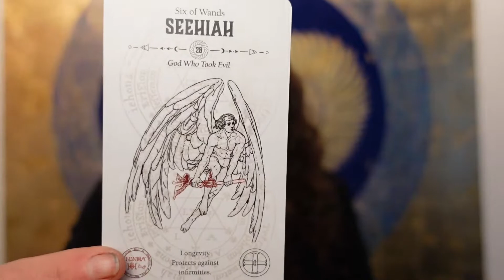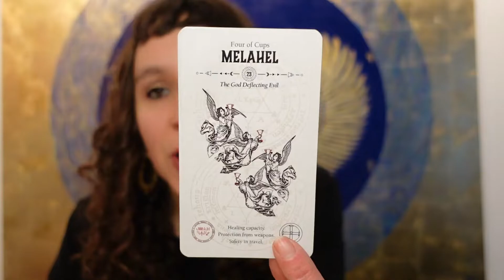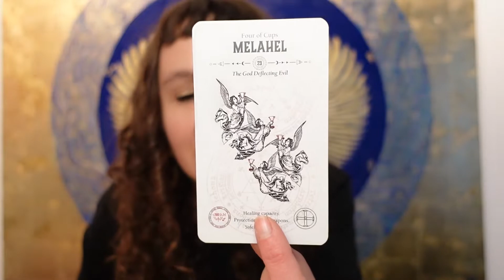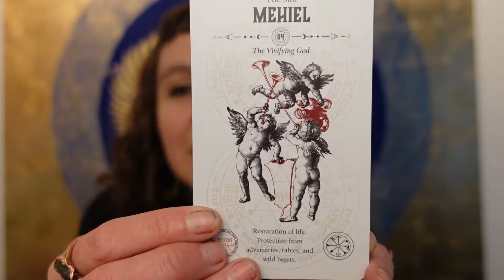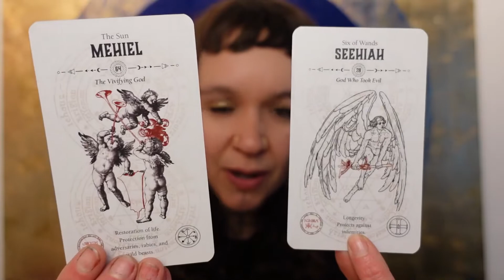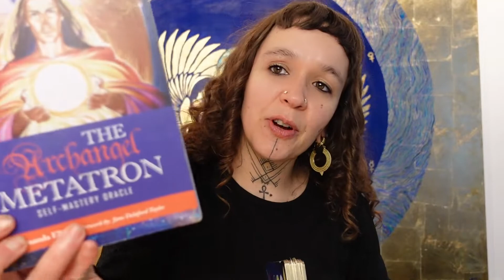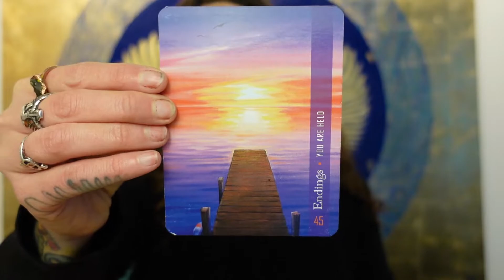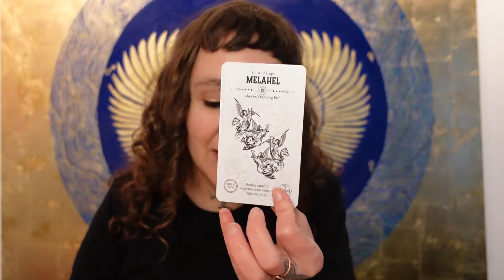April 14th Daily Tarot Reading: Endings and Beginnings